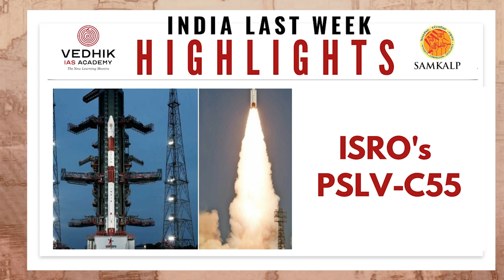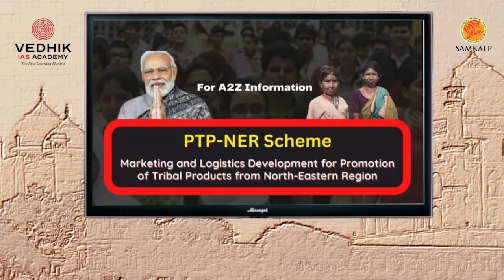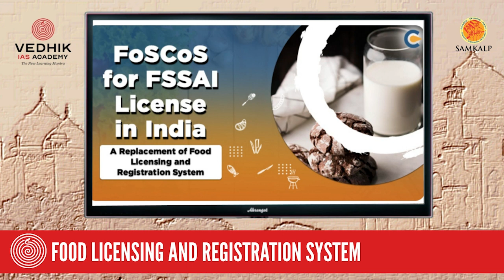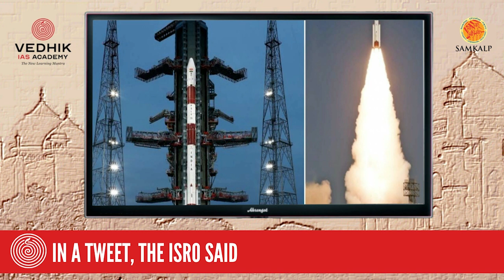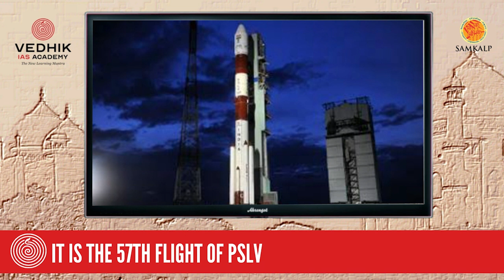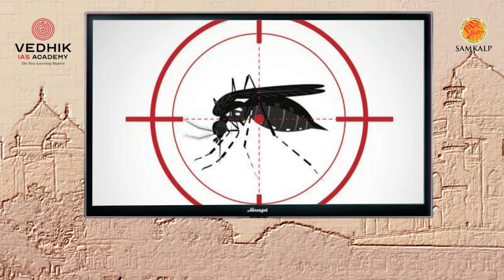Samkalp Vedhik India Last Week April 16/04/2023 to 22/04/2023